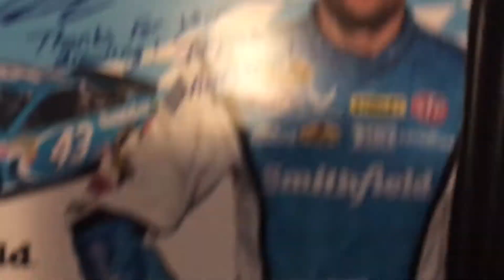Face Lift (diy tutorial)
i recently got a face lift and it changed my life. now you can do your own